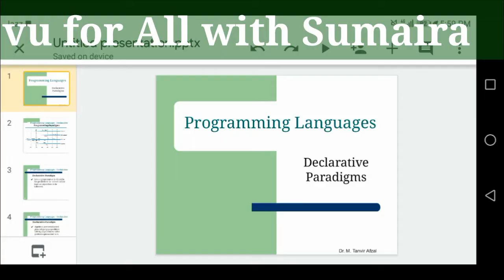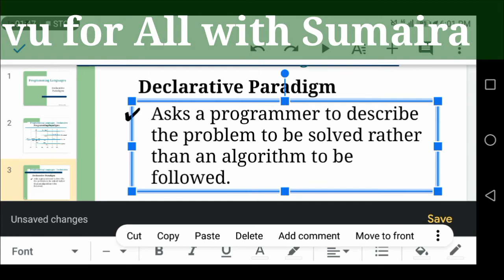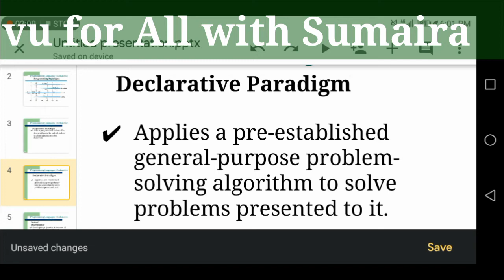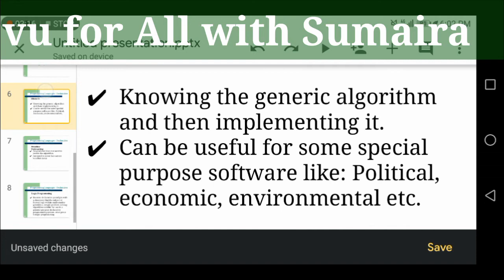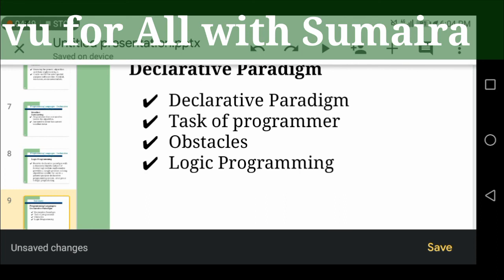CS101 slides #113|introduction to Computing | in Urdu/Hindi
In this lecture me teach you basic of computer my lectures is updated because i am used vu updated slides must watch this video if you want to clear your concept.